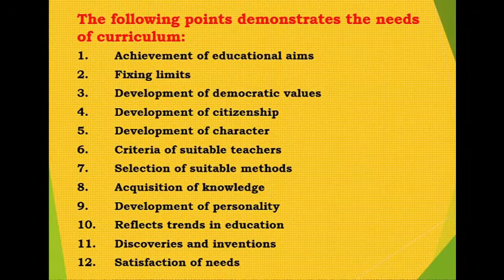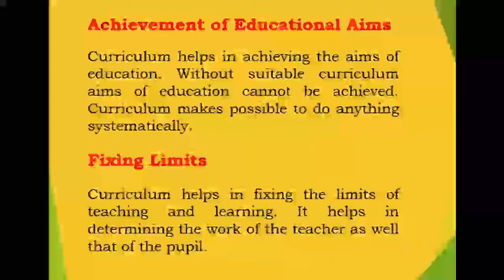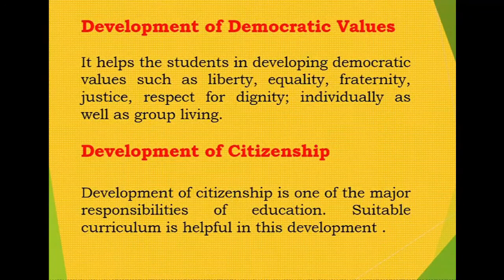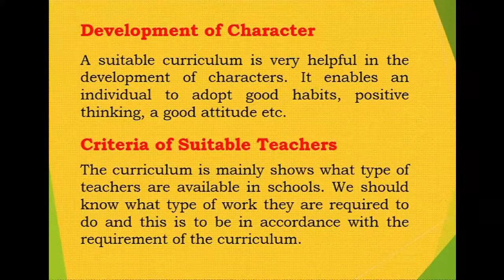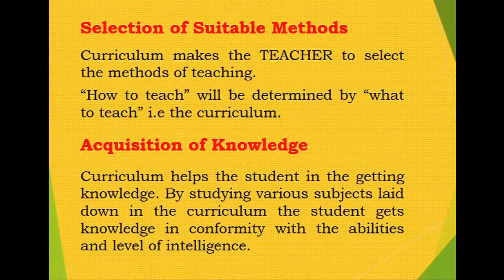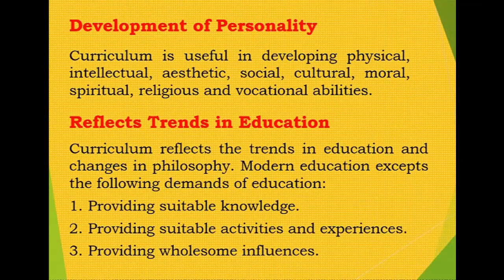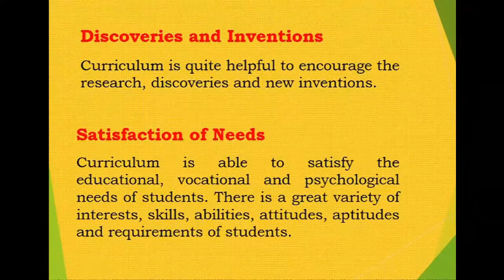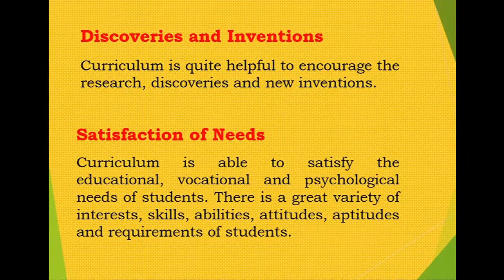Needs of Curriculum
This video is about the needs of curriculum.
The following points demonstrates the needs of curriculum:
1. Achievement of educational aims
2. Fixing limits
3. Development of democratic values
4. Development of citizenship
5. Development of character
6. Criteria of suitable teachers
7. Selection of suitable methods
8. Acquisition of knowledge
9. Development of personality
10. Reflects trends in education
11. Discoveries and inventions
12. Satisfaction of needs

WELCOME TO EDUCATION WITH SADIA